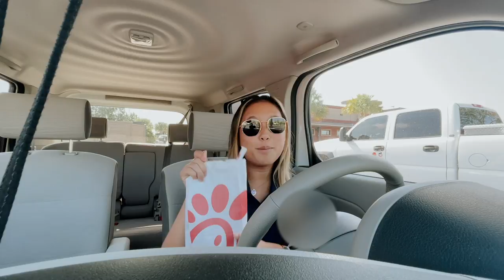MUKBANG: why people quit youtube, youtuber drama, why i vlog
In this vlog I pack for my Ohio trip, and share my thoughts on many topics. I talk about why I've distanced myself from some youtubers, I discuss why people quit youtube, and the real reason of why I vlog. I am so thnakful to you all for watching and supporting me. Thank you for always being so nice. XO

Alex Jayne
3050 Dyer Blvd.